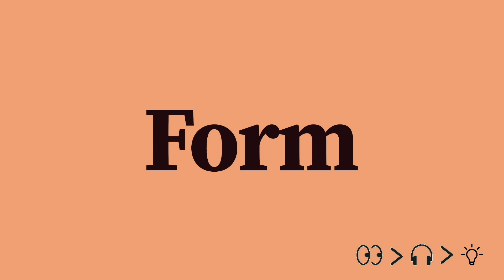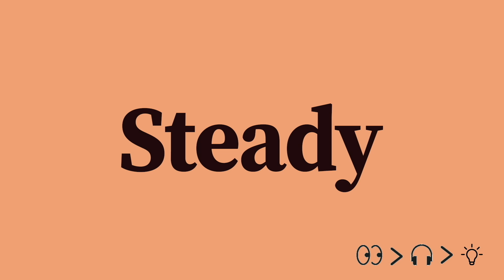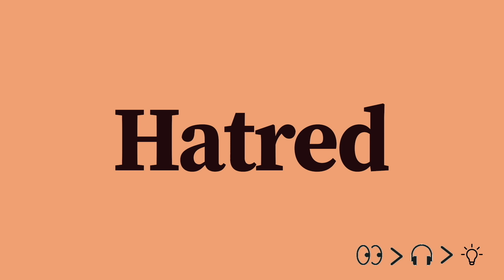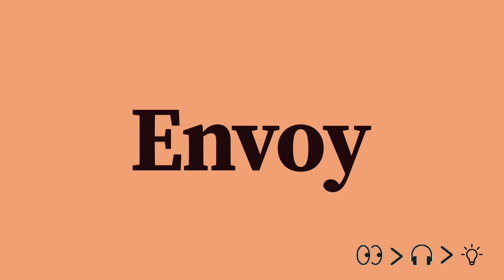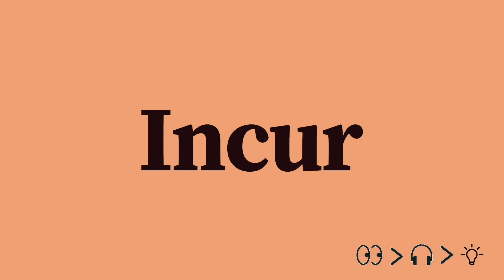⭐️ 60 English Words you should know for becoming a perfect English Speaker